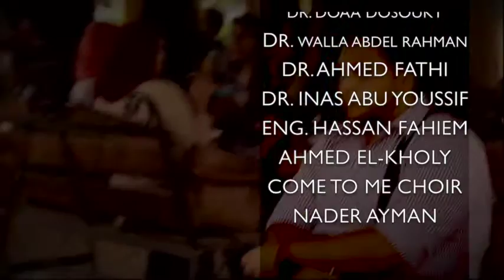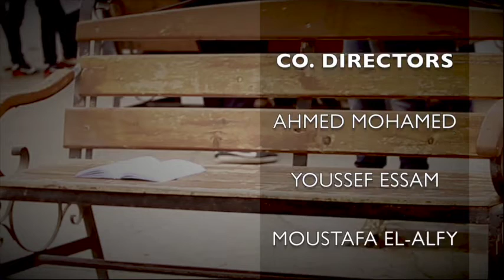أغنية فيلم عالم تاني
الأغنية الرسمية لفيلم عالم تاني- إنتاج طلاب كلية الإعلام جامعة الأهرام الكندية